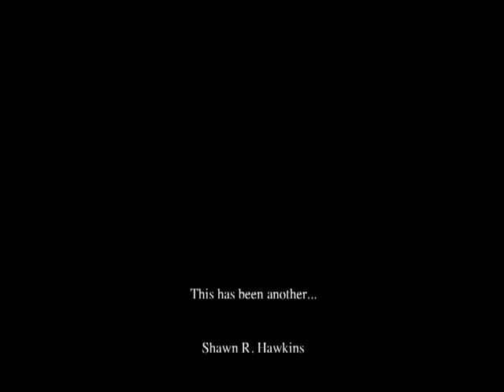Khari Brown Class of 2011 BMHS Football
Khari Brown Senior Football Tape!!